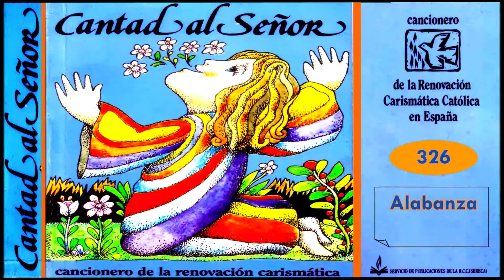♫ Cantad al Señor - 326 - ¡HOSANNA!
HOSANNA (bendecid al Señor)
Autor: Carl Tuttle